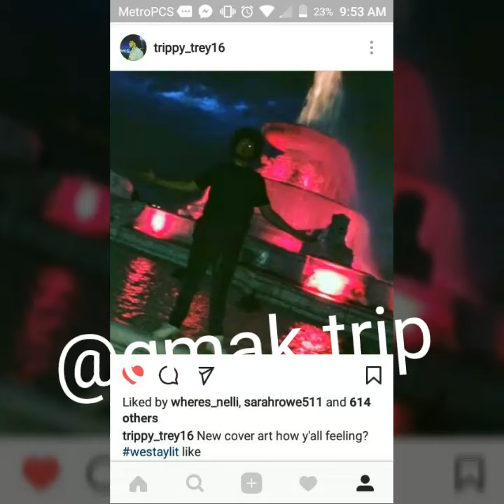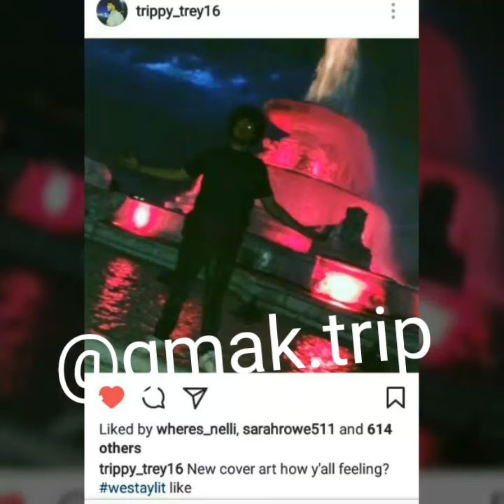Magnolia (remix) official audio